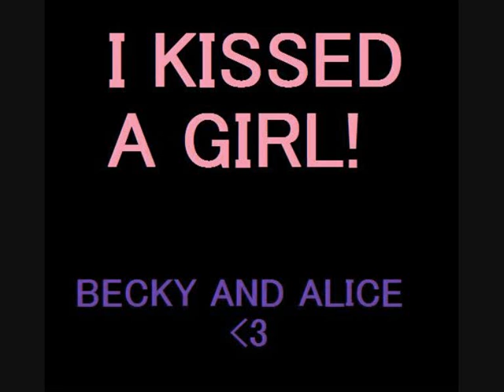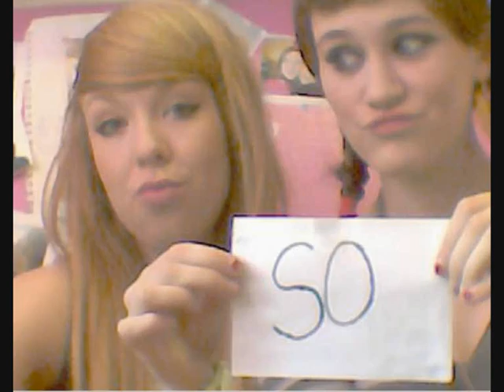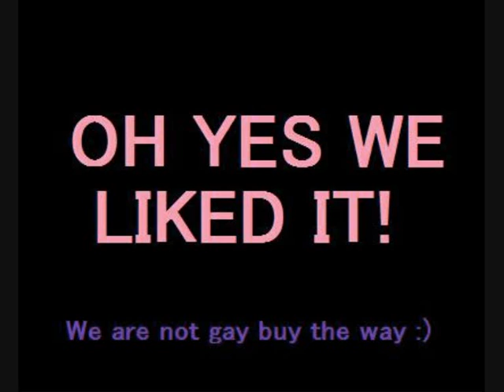I Kissed A Girl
Alice made this video but heck, it's our song so yeah. LOL Was funny when we did this. We nearly weed :)